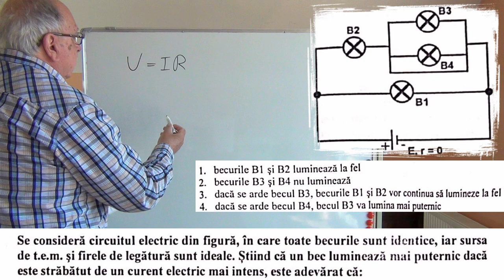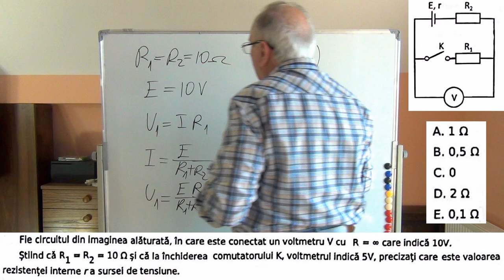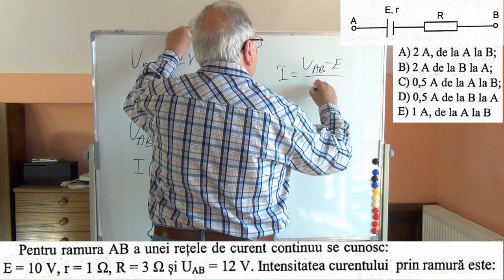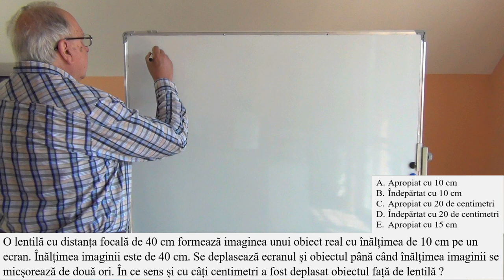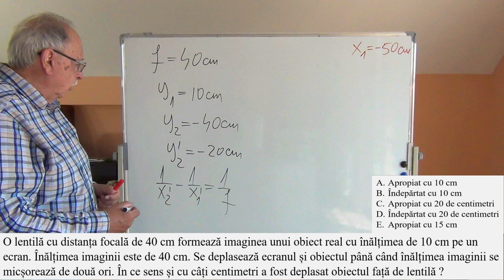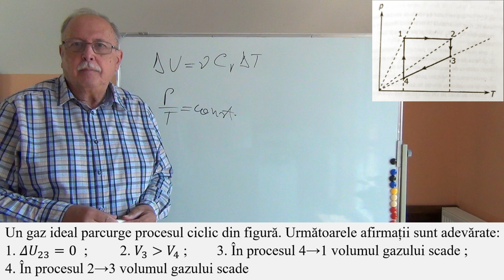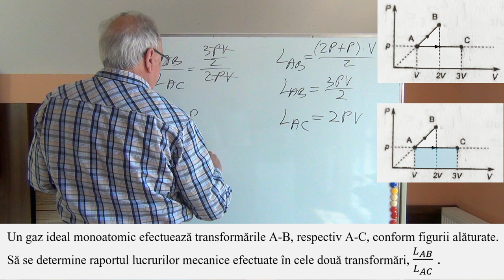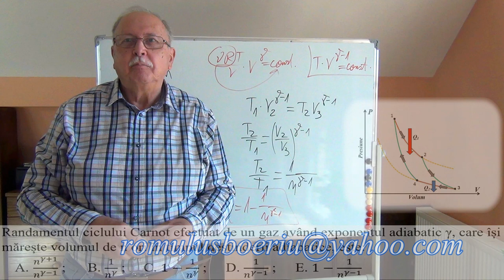REZOLVĂRI DE TESTE GRILĂ 17 (CURENT CONTINUU, OPTICĂ, TERMODINAMICĂ)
Videoclipul prezintă 9 itemi propuși de candidați la examenul de admitere la medicină.